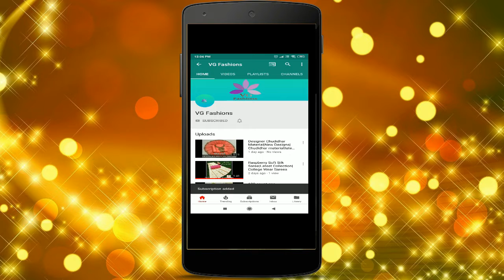Cotton Chudidhar Material with Embroidery Work | VG Fashions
Top : Heavy Cotton with embroidery work
Bottom : cotton
Dupatta : Nanzin with embroidery work